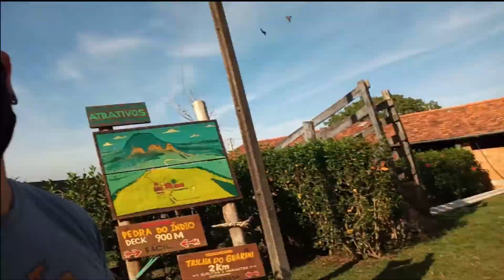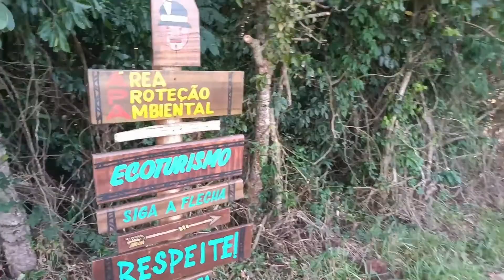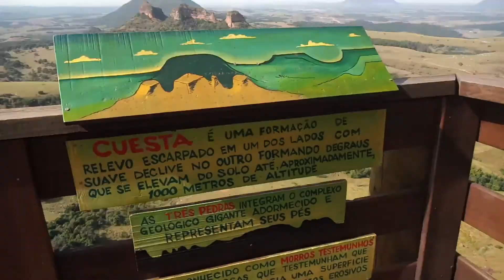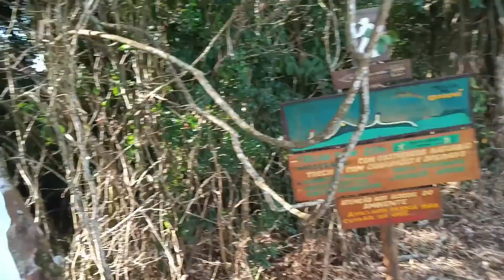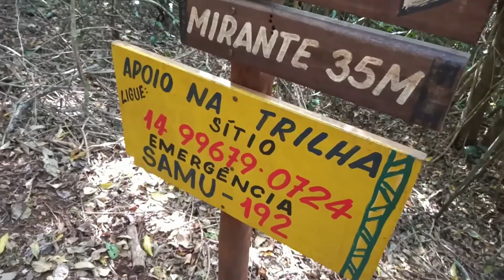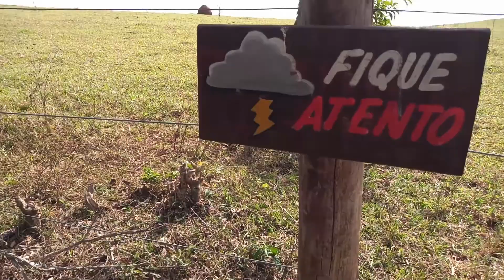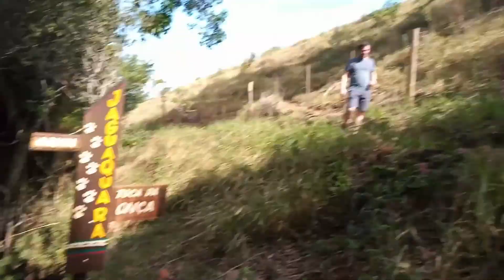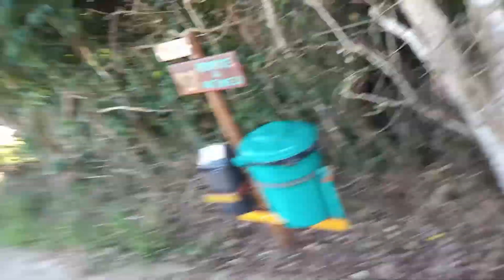PEDRA DO ÍNDIO - Botucatu - Polo Cuesta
Pingafit agora é Reserva para Nós! ♥
acompanhe tudo no instagram  @reservaparanos